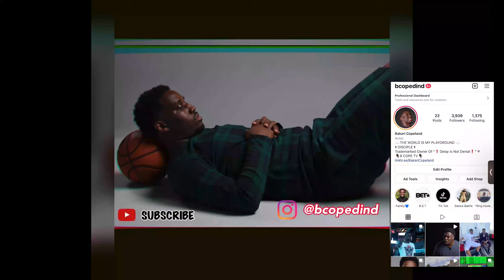1st CHRISTMAS VLOGMAS. SURPRISE FAMILY Photoshoot MOM's BIRTHDAY!!!!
First Vlogmas Ever. Join me and see what todays Journey has in store for us!